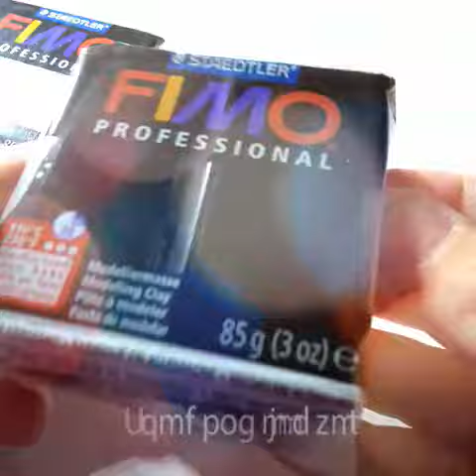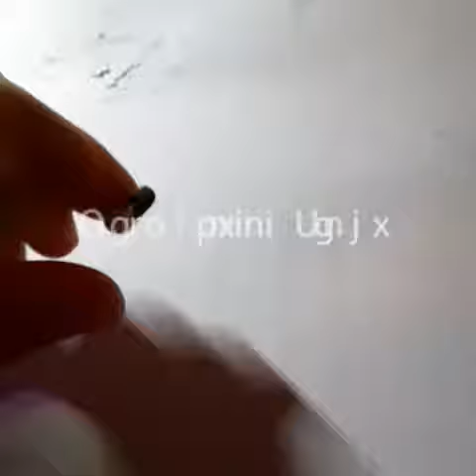Je teste la fimo professionnel